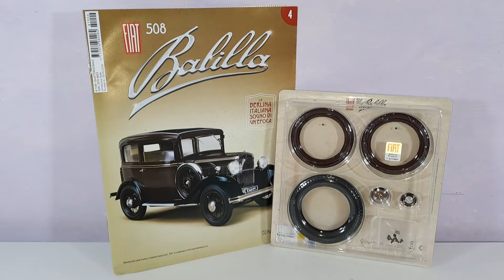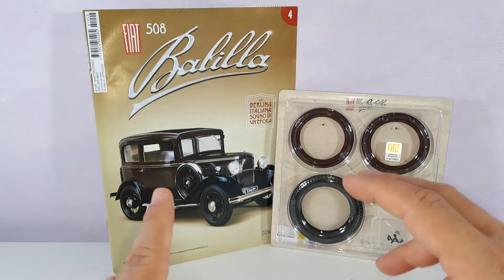MODELLINO FIAT 508 BALILLA HACHETTE N.4 RUOTA COMPLETA CON PNEUMATICO-MODELLISMO EDICOLA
Ciao amici, in questo video faremo l'Unboxing del fascicolo numero 4 del modellino della Fiat 508 Balilla in scala 1:8 in cui andremo a completare l'assemblaggio della ruota completa di cerchione e del lo pneumatico - Modellino realizzato in metallo nei minimi dettagli con effetti sonori e luminosi attivabili da radiocomando.